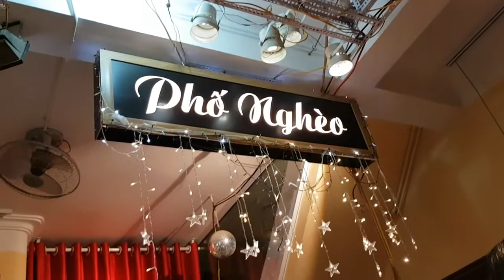Toàn nguyễn - Phố vắng - Duy Thái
Tại Phốnghèo# 24 ngõ 19 phố Trần Quang Diệu, Đống Đa, Hoàng Cầu Hà Nội ĐT : 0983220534.
 Lời ca khúc:
Anh lang [Dm] thang một mình trên phố [Gm] vắng
Trong đêm [A7] khuya đường lạnh lẽo sương [Dm] rơi
Buông đôi [Gm] chân lạc mình trong im [Dm] lặng
Tình yêu [C] ơi, từ nơi em bỗng [A7] nói.

Anh lang [F] thang một mình trên phố [Bb] vắng
Nghe trong [C] đêm đường lạnh lẽo mưa [F] rơi
Nơi đôi [Gm] chân cùng với bao tháng [Bb] ngày
Trong đêm [A7] nay anh quên lạnh vì [Dm] ai.

ĐK:
Ở nơi [A7] xa cùng với bao ngày [Dm] tháng
Thoảng xa [A7] em giờ đã bao tháng [Dm] ngày
Là nhung nhớ là đắm say trìu [Gm] mến
Có bao [C] giờ em nhớ về nơi [A7] anh.

Ở nơi xa và với bao ngày [Dm] tháng
Người yêu [A7] ơi giờ đã bao tháng [Dm] ngày
Là thương nhớ là đón mong từng [Gm] phút
Có khi [A7] nào em nhầm gọi tên [Dm] anh.